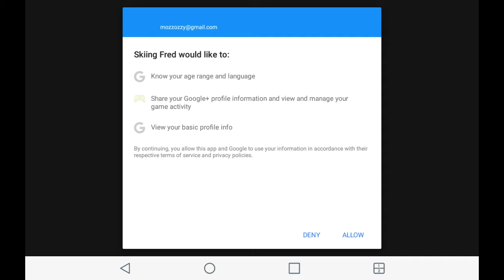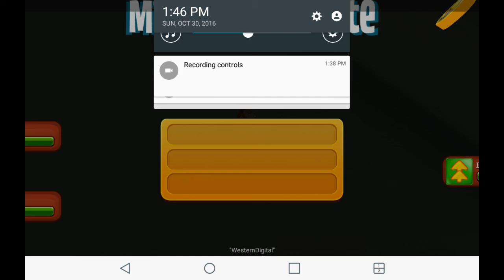Skiing Fred #1 The Controls are hard people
I hope you guys enjoyed thus video there may be a lot of people on my old channel saying
where is the videos?
Well I had my Cam battery dead
And it took a while to find a game to record and to charge or get a new one.
So if this doenst get any views ill get why
But its me. Mozz- odd and I hope to see some of you again bye.